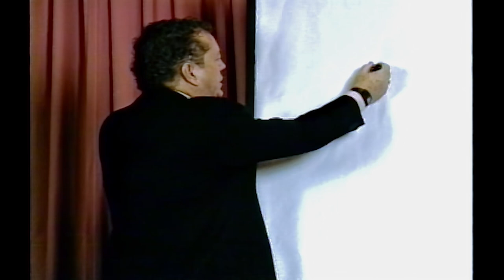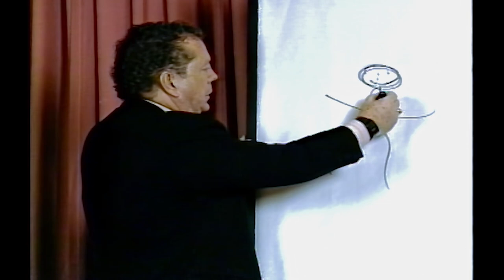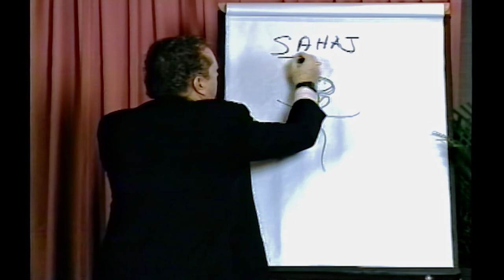MSIA | Natural Learning vs. Natural Knowing